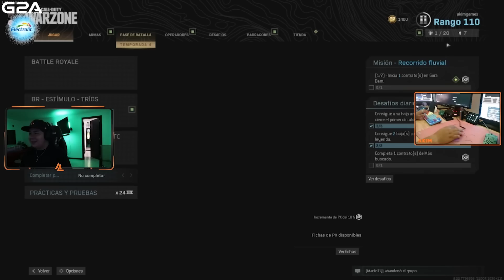El Regreso del Compa Juan - Momentos Graciosos en WarZone